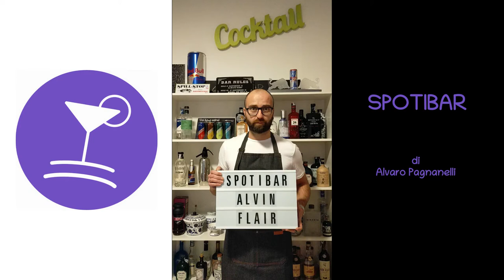Spotibar - Gli errori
Benvenuti a Spotibar, un programma ideato da Alvaro Pagnanelli. Parleremo di musica legata a cocktail, vi spiegherò come prepararli più facilmente possibile e come riproporli a casa con gli amici, magari, cantandoci sopra la canzone del momento !!